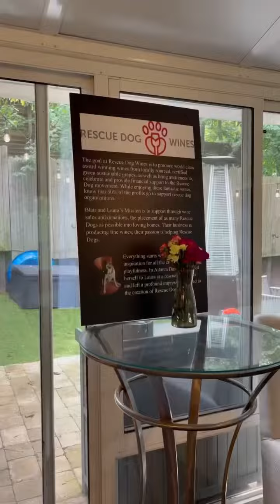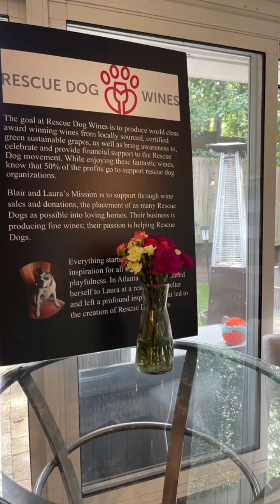Wine and Cheese